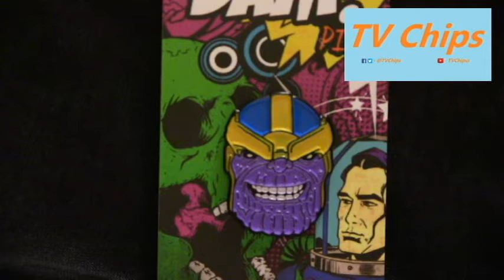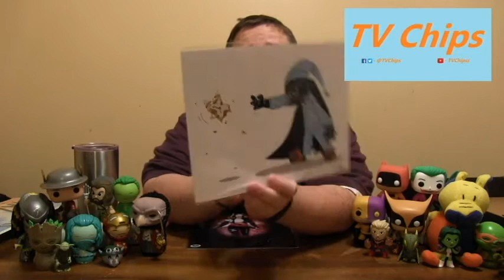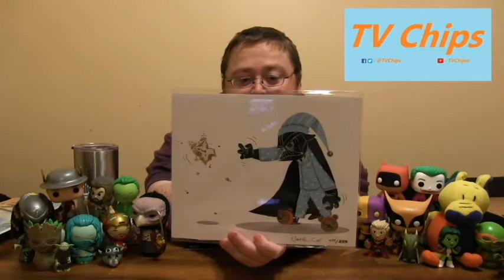The Dip w/ TV Chips - BAM! Box - SLC Comic Con Box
A fun and exciting Vlogcast from the mind of TVChips

TV Show Reviews, Movie Reviews, Pop Culture Topics, Unboxings, Dinosaurs, New Product Testing, Product Reviews, Sandwiches, Recipes, Propane & Propane Accessories, Sports, Epic Battles Breakdowns, More Sandwiches, Top 5 Lists...basically the nonsensical ramblings of a crazy person with a crazy person brain...